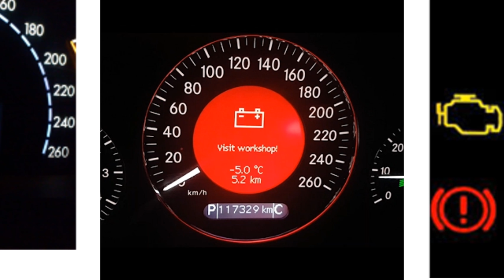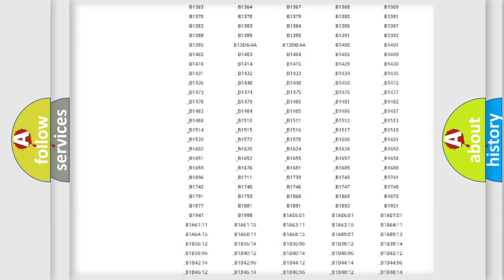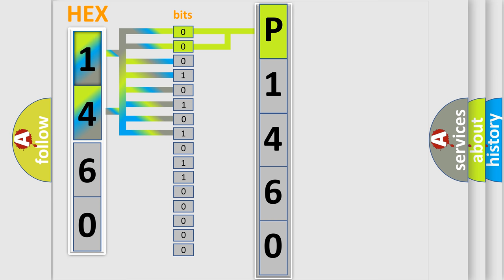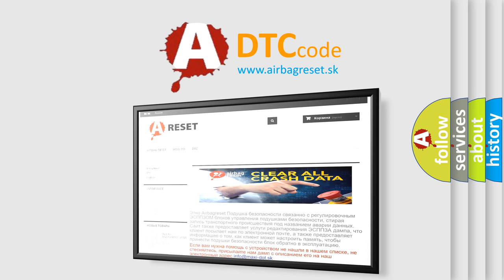DTC Ford P1460 Short Explanation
Contents:
0:21 Basic DTC analysis according to OBD2 protocol standard.
1:48 Insight into programming
2:58 A diagnostically understandable description of the Diagnostic Trouble Code
3:05 Basic error definition

Make:
Ford
Code:
P1460
Definition:
Lost Communication with Brake System Control Module
Description:
Problem with CAN communication between the skid control ECU assembly and power management control ECU (CAN communication system malfunction)
Cause: